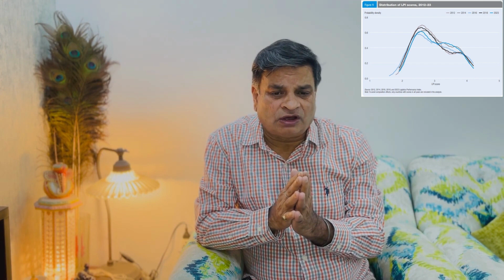2023- Logistics Performance Index LogiScale Cogitation 10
You will learn about the performance of countries on Logistics Performance Index Published by World Bank recently. An interesting topic which everyone should know and more so see how countries who were behind in the last report are now on the Top ranks.

LogisticsPerformanceIndex LPI20203 GlobalLogistics logisticsmanagement SupplyChainEfficiency TransportInfrastructure supplychain TradeFacilitation LogisticsRankings LogisticsData LogisticsBenchmarking LogisticsResearch LogisticsInsights LogisticsIndustry LogisticsTrends LogisticsStatistics LogisticsManagement LogisticsImprovement LogisticsExcellence WorldBankLogistics GlobalTrade WorldBankReport